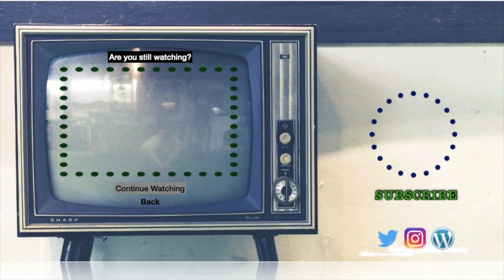Corey and His Shovel | Dead Memories Music Video Reaction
Slipknot Reaction. Dead Memories Reaction.
I'm finally able to share this one with you! Highlights include: Pigpen Pinhead, Playboy Clown Guy, Mick "The Final Boss" Thomson, & Digging Corey. I'd be lying if I said I understood all of this, but I still enjoyed it. The Paul section is definitely my favorite. :)
Corey and His Shovel reminds me of a kids' book for some reason. :D
👕☕🛍️New shop is now open!🛍️☕👕
***Designs inspired by my videos!***
Tees, Hoodies, Mugs, Notebooks, etc.
New design ideas? Let me know with this form:
☕👊A Huge Thanks to These Awesome Channel Supporters!👊☕
🐱Linda🐱zombie spongebob🐱brismithejedi🐱HellSpartan Z🐱packerzfn481🐱zero_survs🐱Steve R🐱Josh Harris🐱Someone🐱hokiedee🐱Greg M
🥳Super Thanks for the Super Chats🥳
🙌Bill Collins🙌Esteban Andrade🙌